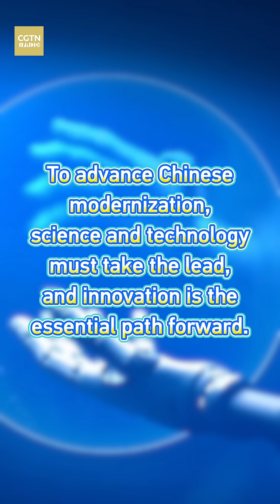How Innovations Are Changing Lives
After living with paralysis for 15 years, Mr. Yang can once again feel warmth, thanks to cutting-edge brain-computer interface technology. Watch this incredible journey of recovery and innovation, where breakthroughs in medicine are not just about new gadgets, but are truly transforming lives.